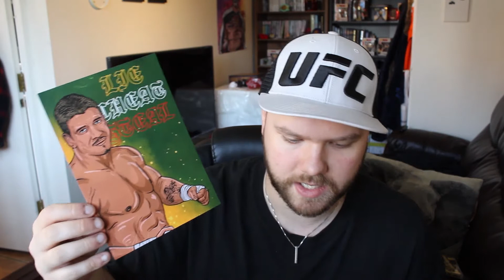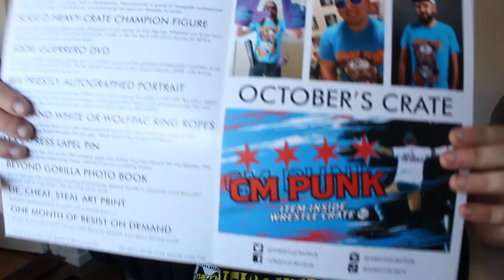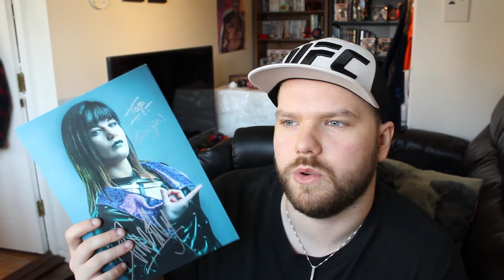Wrestle Crate UK Unboxing! (September 2021)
The latest Wrestle Crate has arrived at my door and that means its time for an unboxing video! Some great items in this crate such as an Eddie Guerrero item, a Suge D gift and much more!
Much love to Wrestle Crate UK!